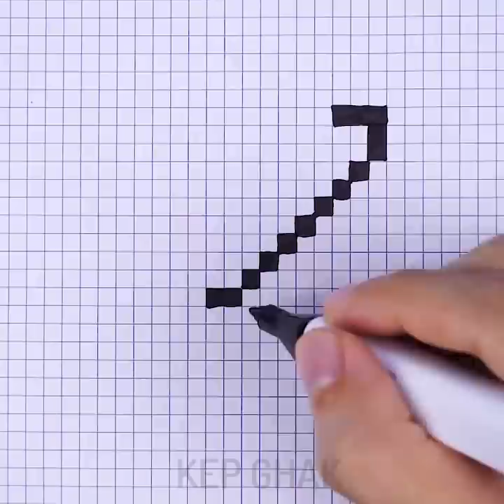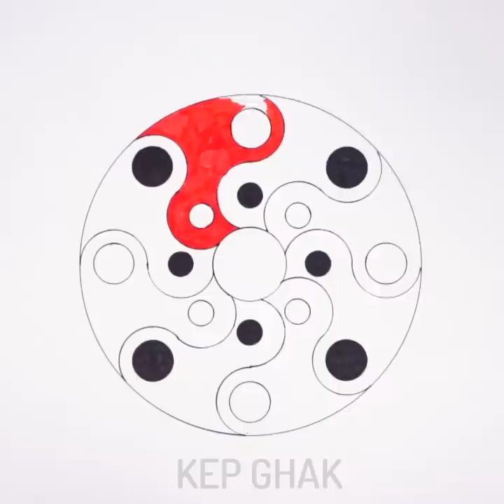9 Cool Drawing Tricks For You || Tutorial Drawing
Timestamps
00:09 Creative ways to use pastel chalk
03:02 Acrylic paintings
07:05 Magic pastel art ideas
08:32 Draw to relax
You'll know awesome drawing tricks to draw with pencil and other school supply. How to create pictures at class to kill boredom or just to relax:)

If you love drawing and you are not an artist, try our simple tips for beginners.  Drawing exercises have a lot of benefits like relaxation. Stress is the inevitable part of our life and a lot of things can cause stress: hard-working, stress in office or family problems.  If you feel exhausted and depressed, try to draw anything to relax. Art therapy helps to balance your emotions and forget about everyday problems👌
I'm going to demonstrate the simplest and most creative way to draw roses, fishes, people, a dress. You can learn the easiest drawing technique – doodling and zentangle art. If you love doodling try to draw simple kinds of ornaments to relax. Zentangle as a type of art therapy consists of a series of repetitive strokes — straight lines, curves, and dots drawn on a small square of paper. Besides, all the ideas you will find in the video will encourage your creativity.

The Camera I use:
- Sony A6500
- Canon 1DX
- Iphone X